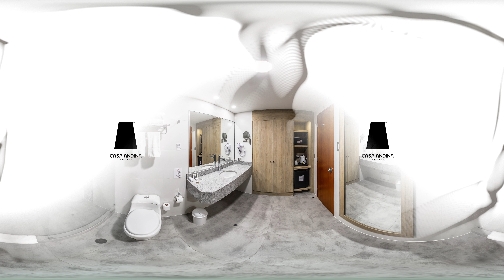Casa Andina Select Moquegua en 360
¡Dale una mirada 360 a nuestro Casa Andina Select Moquegua! Y descubre todo lo que encontrarás en tu próximo viaje.

Free Call:
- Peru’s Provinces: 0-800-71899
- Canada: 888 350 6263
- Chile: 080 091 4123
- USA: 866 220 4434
- United Kingdom: 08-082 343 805